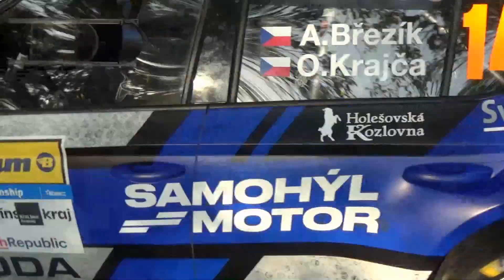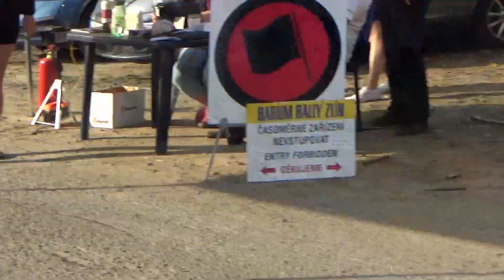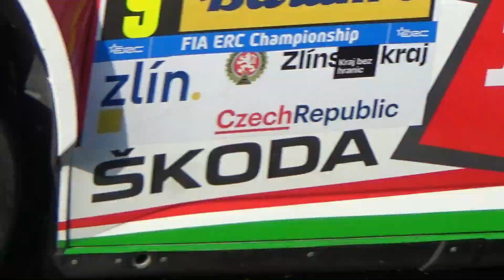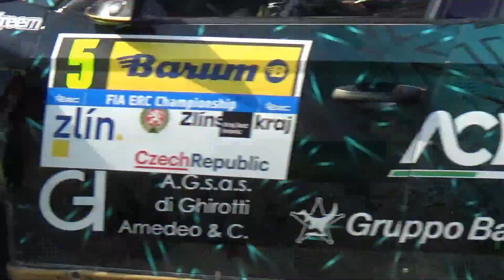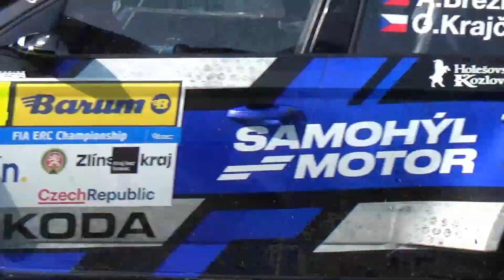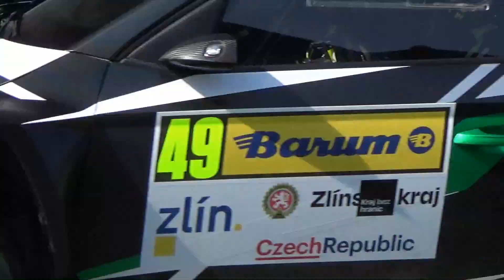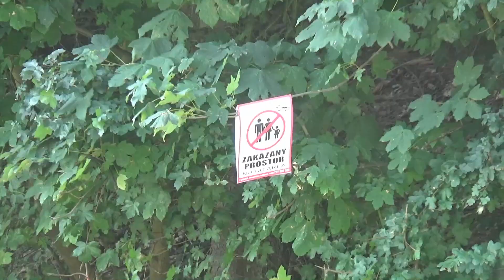Atmosféra na shakedownu Barumky 2022.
Barum Czech rallye Zlín  2022. Atmosféra na shakedownu na vyzkoušení techniky  před startem. Dodejme, že již je znám i příští termín. Barumka se opět pojede jako součást ME 2023 a to o týden dříve, tedy o předposledním víkendu v srpnu.
Kamera a střih: Pavel Jelínek. Motor MAX.